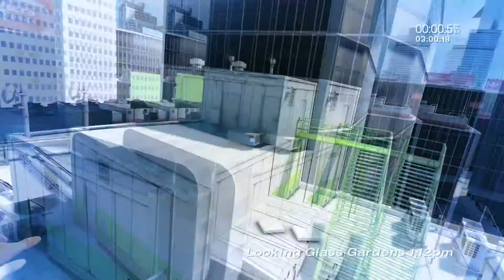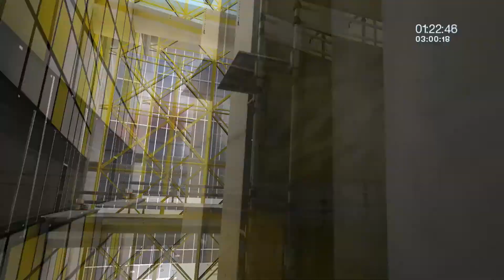Mirror's Edge | Chapter 8 | 2:57:76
They won't forget old Ernie.